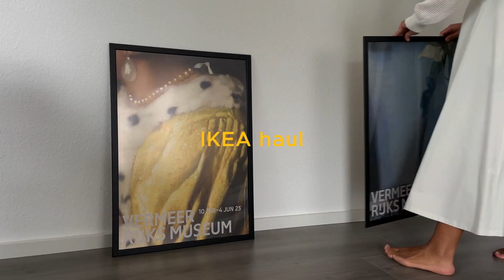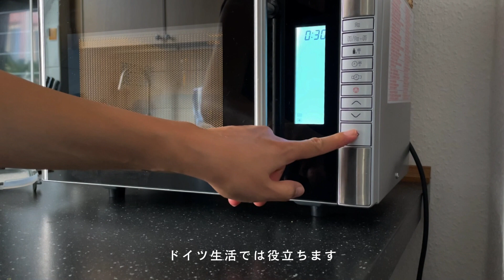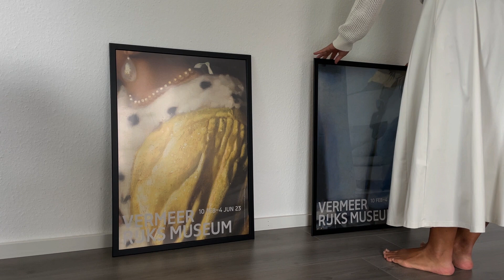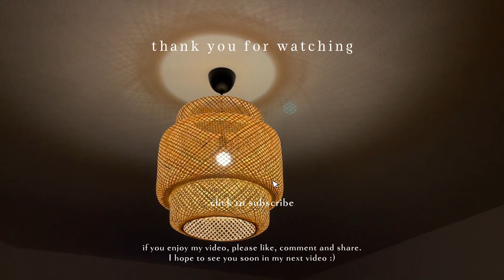[IKEA HAUL] 23 items to make my life more comfortable | kitchen, bathroom, and living room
23 popular, new and useful items that I bought at IKEA online and in-store.

Before giving birth, I wanted make sure to prepare other than baby supplies, some things which i postponed forever :)

*Subtitles can be turned on/off from the [CC] button in the video settings*

🇩🇪I make videos of the daily life in Germany and travel vlogs. I am an ordinary Japanese woman who married a German guy, and now lives and works in Germany.